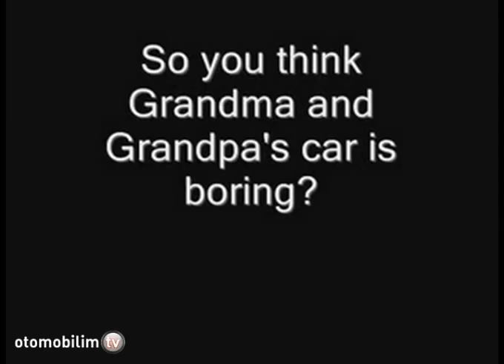1984 Lincoln Drift